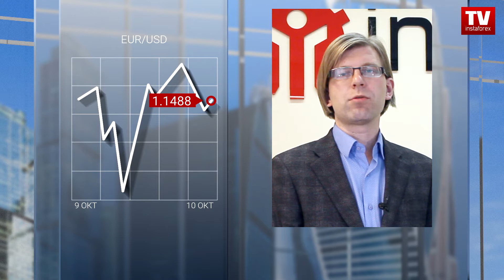Европейские торги не рассчитывают на статданные США (10.10.2018)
Слабость доллара США стала причиной частичного восстановления позиций евро по отношению к своему конкуренту. Аналитики предполагают, что движение европейских торговых активов стабилизируется уже в ближайшее время и за счет многочисленных факторов.

Комментарий А.Давыдова:
«Рынок продолжает ждать того, что темпы роста цен производителей в США останутся неизменными. Но даже если прогнозы подтвердятся, доллар вряд ли этим воспользуется, так как он и так уже растет, несмотря на слухи о том, что Великобритания и ЕС уже в ближайший понедельник могут подписать окончательный вариант соглашения. Тем более что многие не захотят рисковать в преддверии завтрашней публикации данных по инфляции в США. Так что евро будет оставаться в диапазоне 1,1475 - 1,1500».
Конец комментария

Затронув тему Brexit, стоит обратить внимание на британскую национальную валюту. Сегодня пара GBP/USD прикоснулась к максимальной позиции 1.3180, а позже скорректировалась примерно на 30 пунктов вниз.
Слабая макроэкономическая статистика Соединенного Королевства не привлекла внимание трейдеров. Согласно официальным данным, в августе объем ВВП не продемонстрировал никаких изменений вместо ожидавшегося прироста на 0,1%. В расчете за три месяца экономика страны выросла на 0,7%, указав на стабильный рост, как и в прошлом отчетном периоде.
Промышленное производство в Англии выросло на 0,2%, превзойдя прогнозы аналитиков. Однако индикатор продолжает фиксировать замедление темпов роста. Объем производства в обрабатывающей промышленности сократился на 0,2% в августе, как и в прошлый раз.
Эксперты уверены, что сила фунта сегодня заключается в новостях о Brexit. Изменится ли настрой покупателей по паре «кабель», станет известно после свежих новостей о «бракоразводном процессе» Великобритании и ЕС.